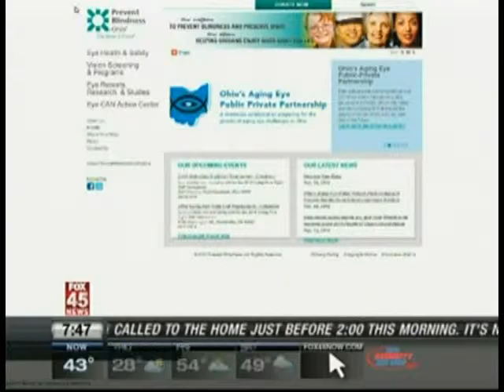Recipe for Healthy Vision, WRGT-TV, Dayton, Ohio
Lauren Abel, owner of Abel to Cook, created a visually appealing salad that has ingredients that are also visually beneficial. The salad was served at Prevent Blindness Ohio's People of Vision Awards dinner to promote the event's theme, "Recipe for Good Vision."